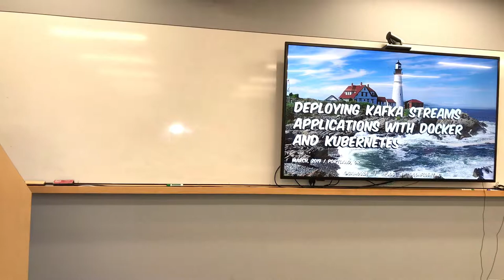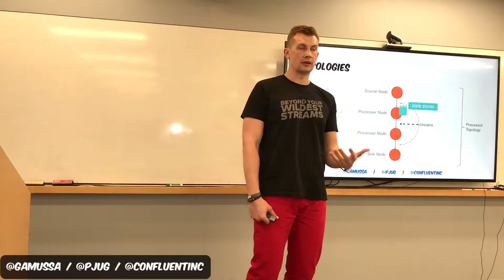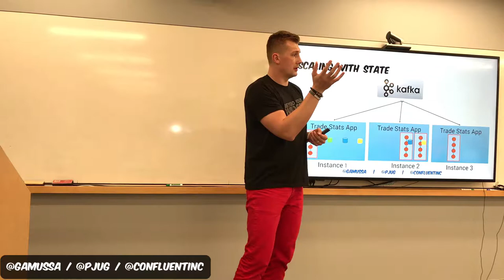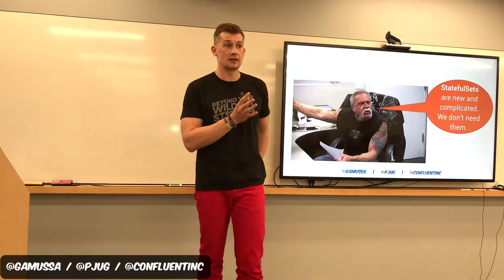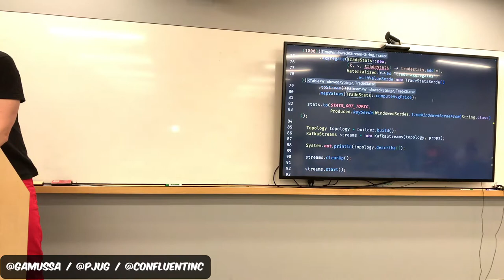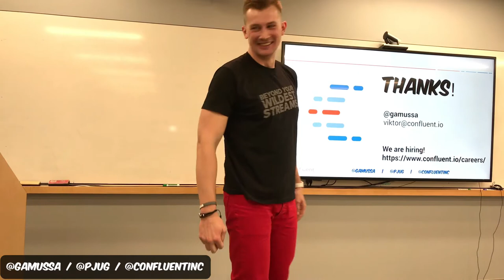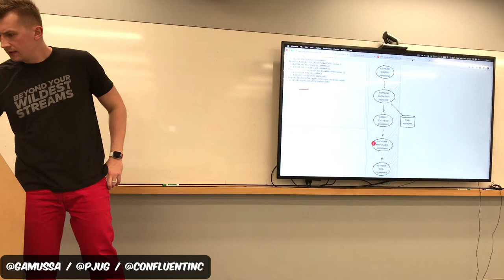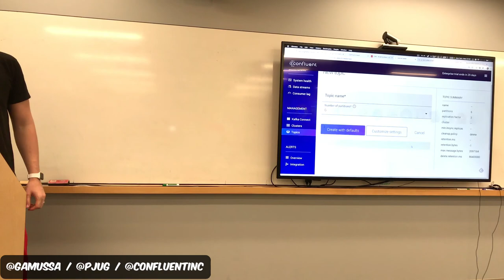Deploying Kafka Streams Applications with Docker and Kubernetes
All things change constantly, and we need to get on board with streams! Moreover, dealing with constantly changing data at low latency is pretty hard. It doesn’t need to be that way. Kafka Streams, Apache Kafka’s stream processing library, allows developers to build sophisticated stateful stream processing applications which you can deploy in an environment of your choice. Kafka Streams is not only scalable but fully elastic allowing for dynamic scale-in and scale-out as the library handles state migration transparently in the background. By running Kafka Streams applications on Kubernetes, you can use Kubernetes powerful control plane to standardize and simplify the application management—from deployment to dynamic scaling. In this talk, Viktor explains the essentials of dynamic scaling and state migration in Kafka Streams. You will see a live demo of how a Kafka Streams application can run in a Docker container and the dynamic scaling of an application running in Kubernetes.